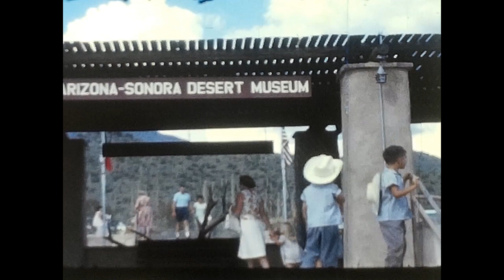1963 "Kids Kids Kids"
Dad's home movie from Arizona 1963.  He labeled this one  "Kids Kids Kids" because we had a crowd of van Horn kids visiting.  This film was in poor shape, so I had to try digitizing it several times, but I think this is a good copy.